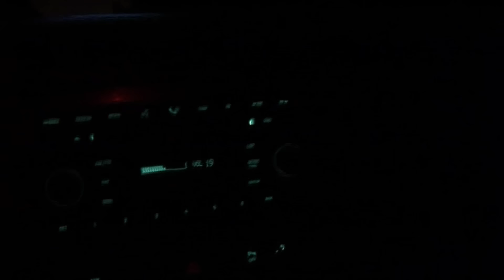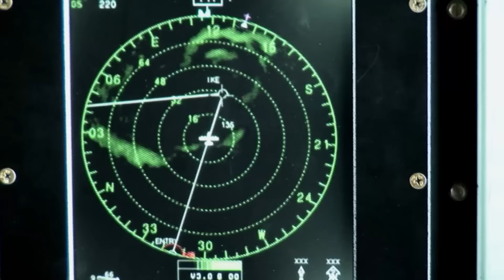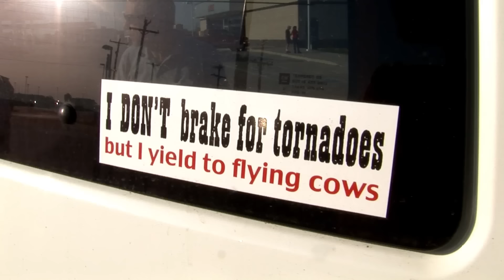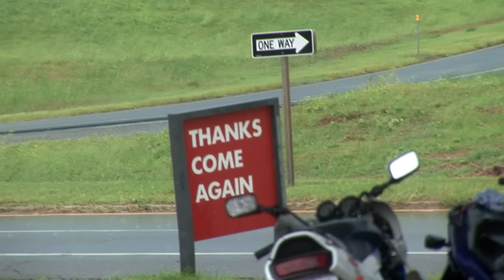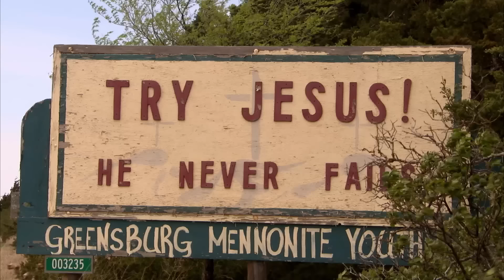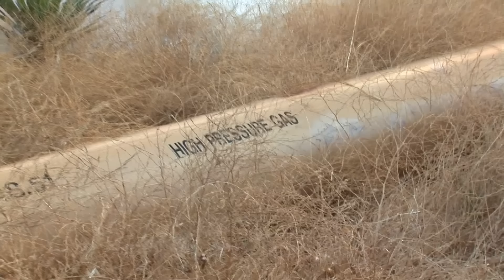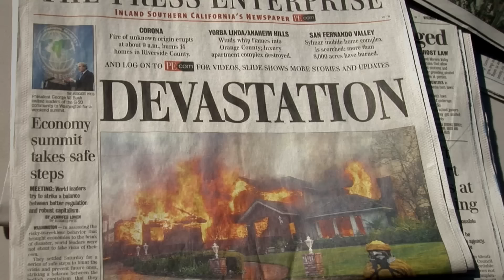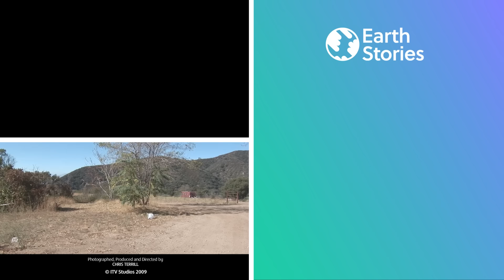How Storm Chasers Track Down A Natural Disaster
Mother Nature is more powerful than any man made action, and everyday she puts us to the test.  Filmmaker and adventurer Chris is fascinated by extreme natural disasters, and chooses to chase them head on in solo filming expeditions.  In this compilation he comes face to face chasing some of the most vicious and unforgiving of storms- from hurricanes to tornadoes and firestorms.

Hurricane - 00:00-45:31
Tornado - 45:32- 1:32:02
Firestorm - 1:32:03-2:17:19